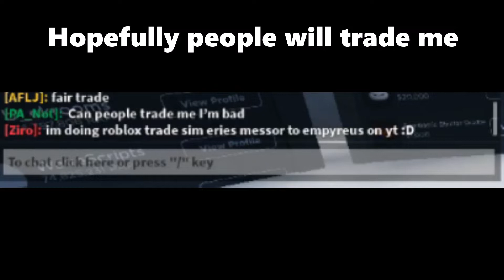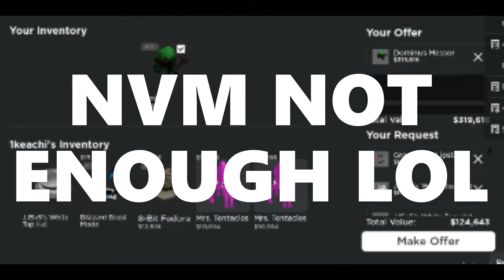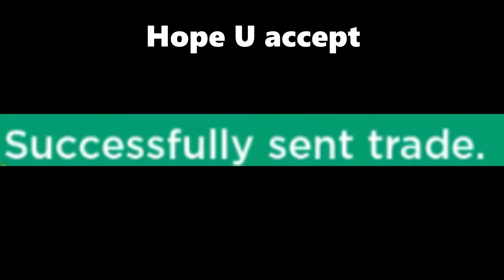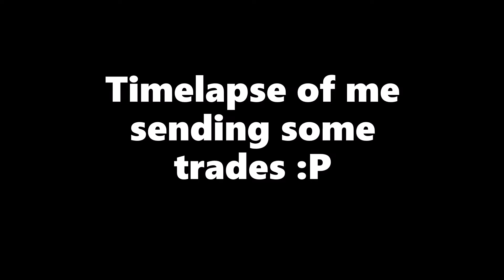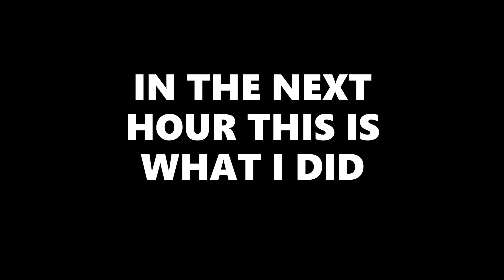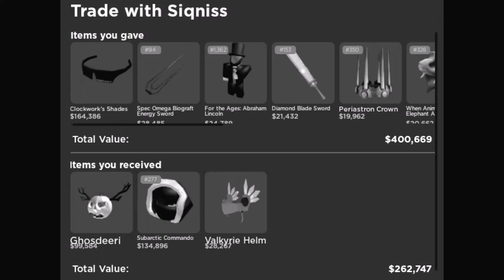ROBLOX TRADE SIMULATOR (MESSOR to EMPYREUS) EPISODE 1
Episode 1 is now OUT!

Like plz